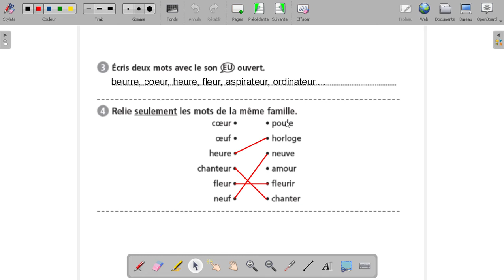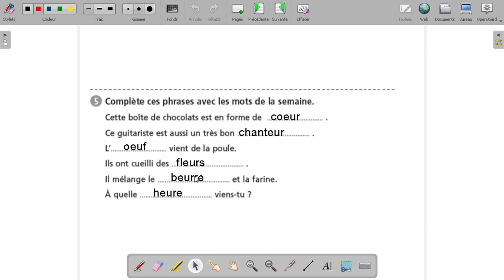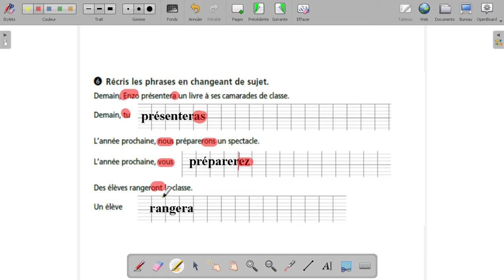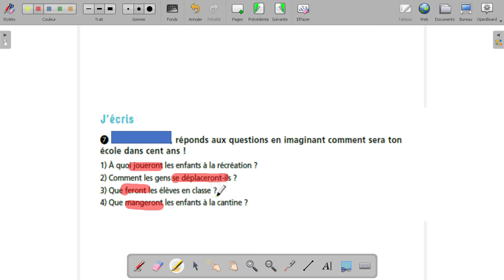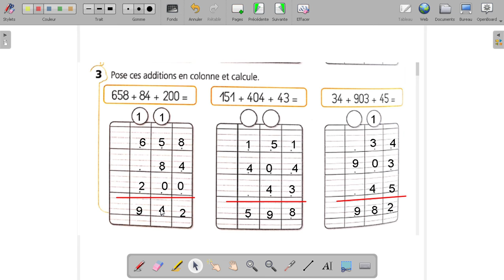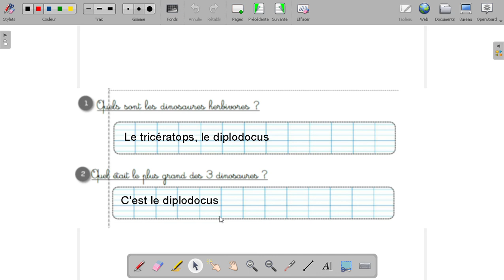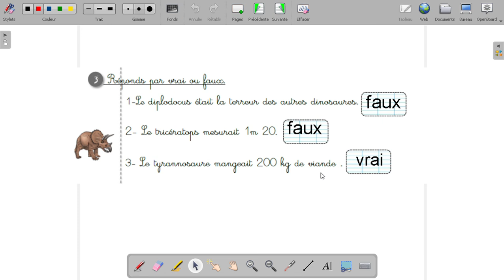Correction Vendredi 09 avril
Correction des exercices proposés pour ce vendredi.